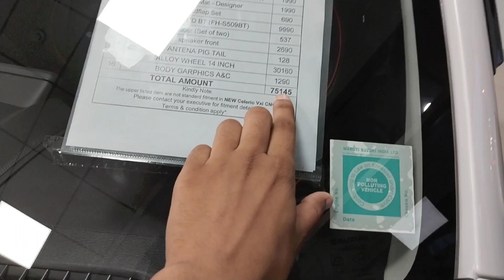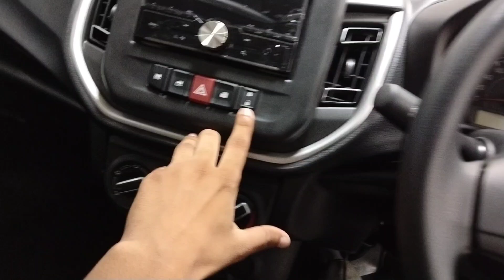CELERIO ALL ACCESSORIES COMPANY FITTED LIMITED EDITION | Celerio Fully Accessories With Prices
CELERIO 2022 की सारी accesories at 75,145 alloywheel doorvisor और graphics etc fully changed

MARUTI SUZUKI CELERIO VXI CNG LIMITED EDITION | FULL LOADED ACCESORIES 75,145 CELERIO 2022

CELERIO 2022 WITH FULL LOADED WITH ACCESORIES
CELERIO VXI CONVERTED TO TOP MODEL ZXI PLUS
CELERIO VXI CNG WITH ALLY WHEEL

MUD FLAP
ALLOY WHEEL 14INCH
FULL FLOOR MATS
STERIO WITH BLUTOOTH CONNECTIVITY
FRONT SPEAKER
SPACER SET OF TWO
REAR DOOR GARNISH CHROME
REAR SPOILER FIRE RED
DOOR VISOR WITH CHROME INSERT
DOOR MOUNTING
GRAPHICS
SEAT COVER
ETC.

LIMITED EDITION OF CELERIO 2022